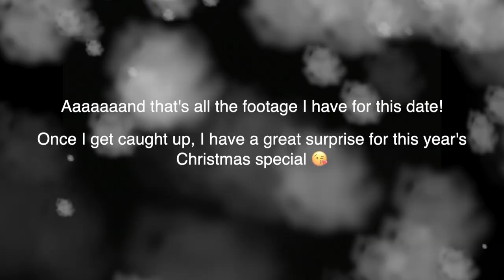Vlogmas Day 3: Daily Bonne Maman and Check In